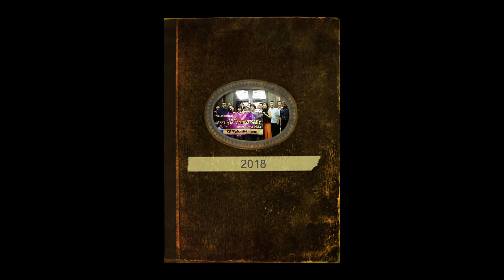CLASS GATHERING 2018